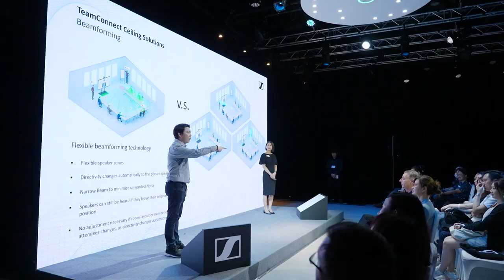Sennheiser Launch New Product in Hong Kong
Our Business Communication portfolio recently made its debut in Hong Kong with an exclusive event at the beautiful ArtisTree theatre. Customers and partners had the chance to experience our full portfolio of Unified Communications products with live demonstrations of the TeamConnect Family – including the brand new TeamConnect Bar S – from our new Hong Kong offices.

Visitors were also given the opportunity to put questions to our new Hong Kong based team via our MobileConnect Audience Mic talk-back feature; while our team addressed the room with a little help from TruVoiceLift and two TeamConnect Ceiling 2’s in a creative monitor microphone set up.

Finally, those new to the Sennheiser Family got hands-on with EW-DX and all the latest audio solutions for corporate and education in our “Sennheiser Street” exhibition space; giving attendees the opportunity to identify ways in which Sennheiser can help expand their solutions to accommodate more diverse applications.